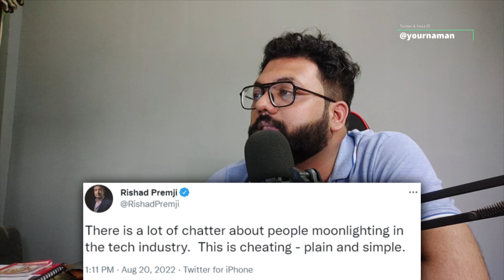Wipro Fired 300 Moonlighting Employees Working For Competitor Company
Stay Blessed